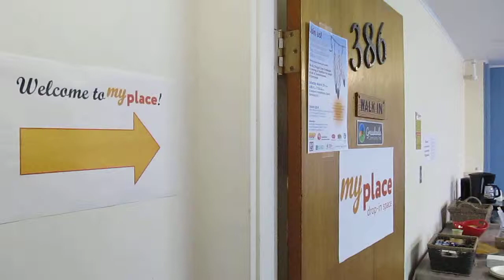Welcome to My Place in Kamloops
My Place is a drop-in center to help Homeless People, and people who are at risk of becoming Homeless. They are only open on Thursday Afternoons from 2:30 to 4pm, last week, I became Homeless, and they were closed for a Tax Prep or WHMIS Prep course, so it was very frustrating for me not to be able to get help. This week they were very kind & listening to me, they are all angels. They probably aren't thrilled about being on video, but the Homeless People of Kamloops really need this place to be open more hours. If I am willing to risk my life by living as a Homeless Person in Kamloops, sleeping outside if necessary, then they can at least be on a video.